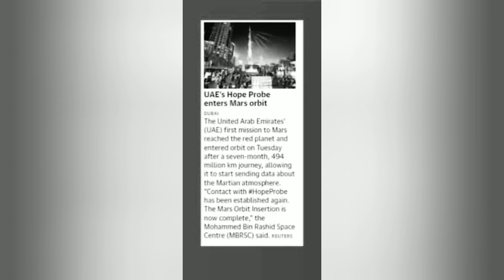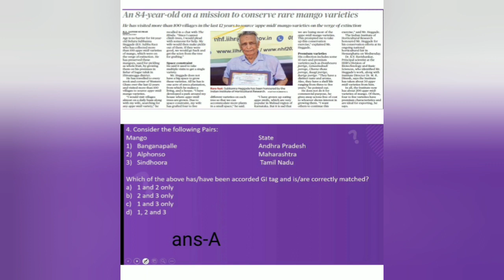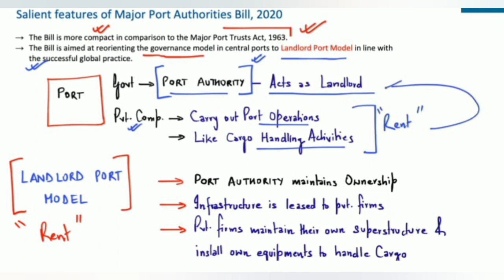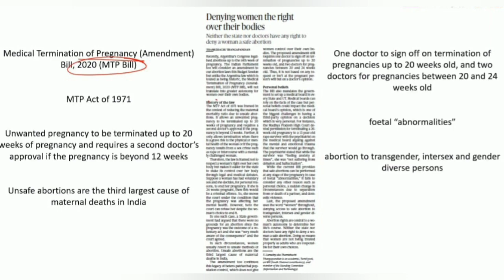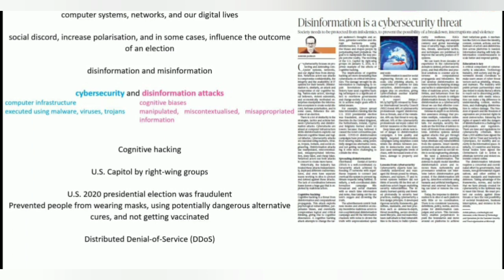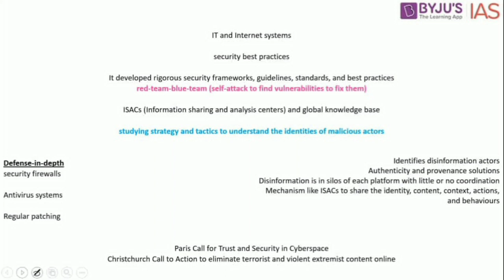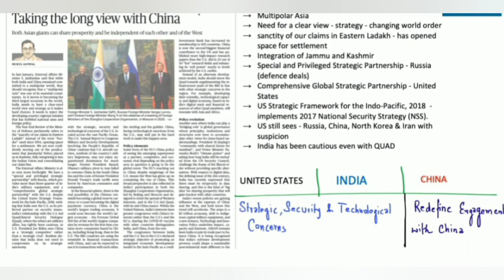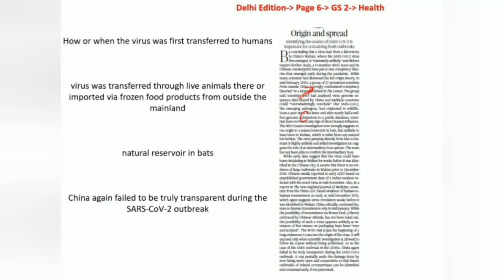Daily മലയാളം Hindu Newspaper Analysis of 11 February 2021 | Analysis in Malayalam